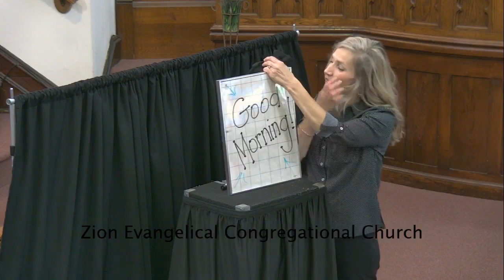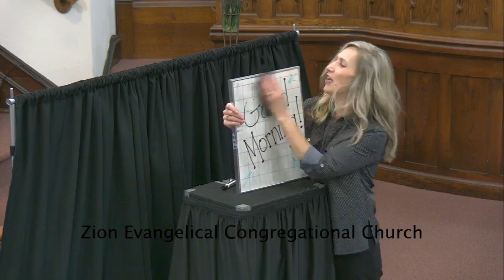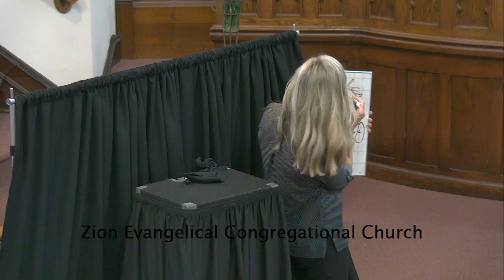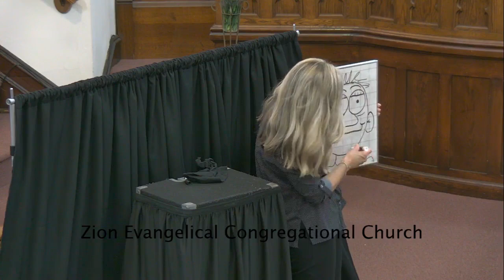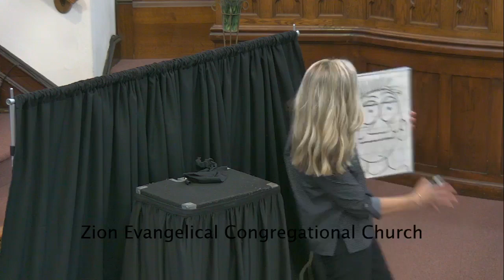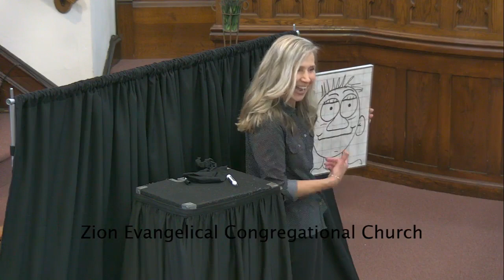Zion ECC June 12 2022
Children's Sunday
Presentation by Marian and Friends